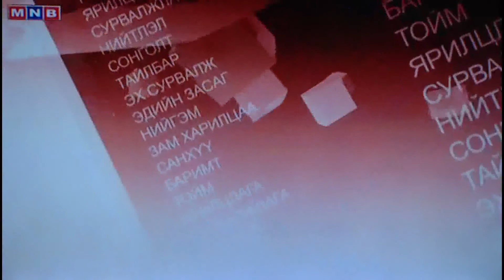Төсвийн тодотгол,өрийн тааз УИХ-ын гишүүн Д.Ганхуяг Ж.Батсуурь